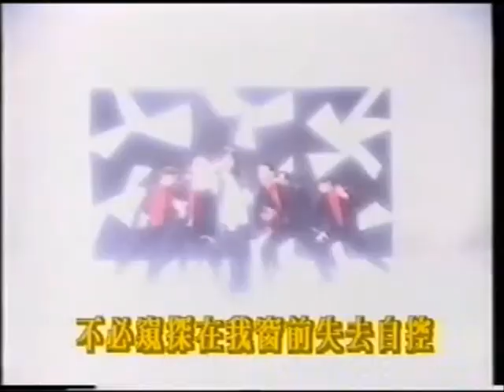MV-周慧敏-自作多情